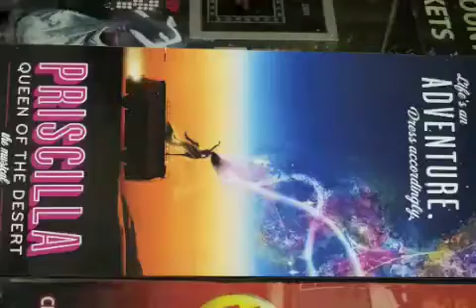Life is an Adventure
Just a poster on a famous play in London. I wish I could've seen it, I heard it is supposed to be good. Another vid you can see on your phone.